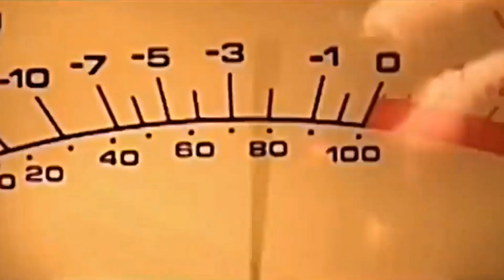DAZ DILLINGER ☆ BIGGIE ☆ 2PAC 👑 REMIX 2022 BY DJ 2LSE ✝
EAST COAST // WEST COAST ☆ HIP HOP ☆ FUNKY ✨

INSTRU PROD BY TOTO BEATS 📀